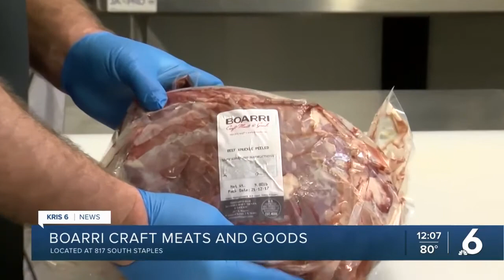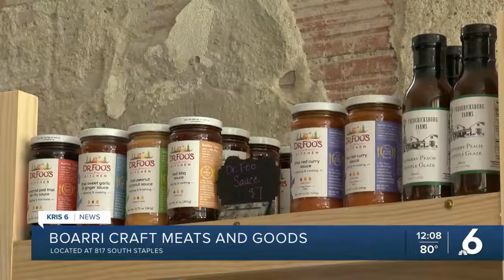We're Here: Boarri Craft Meats and Goods